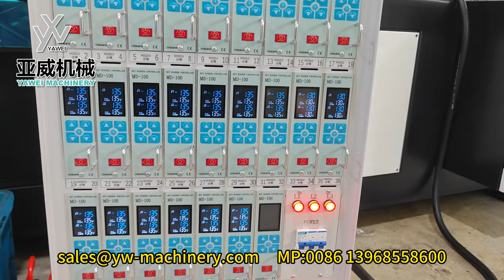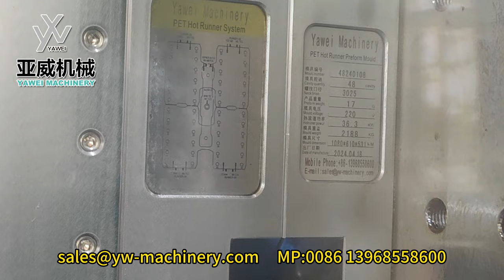17g 30/25 48-cavity PET Preform Mould from Yawei Machinery